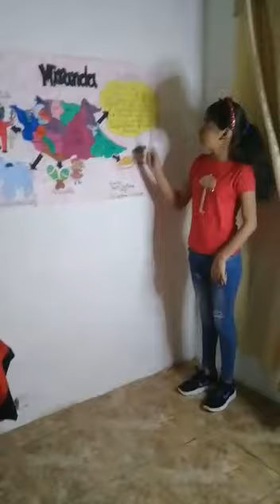Estado Miranda por Xairet Martínez.